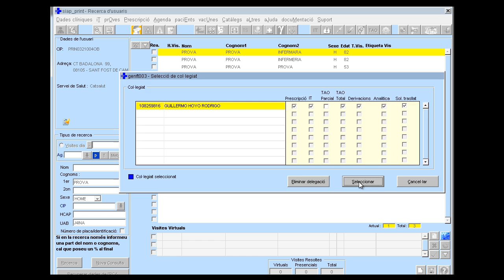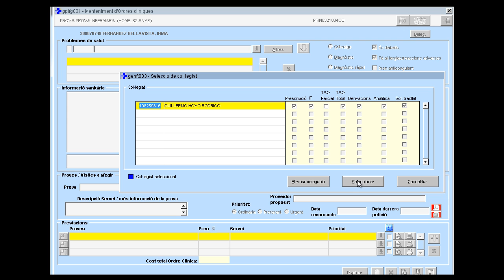Atenció Primària Metropolitana Nord. ECAP08 Delegació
Com es una prescripció i una ordre clínica a nom d'un facultatiu